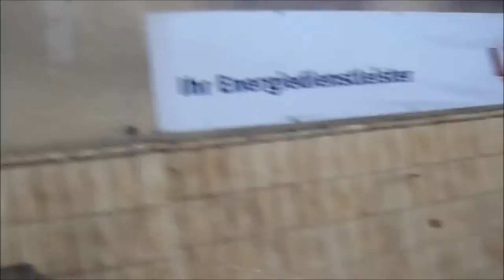Enrico Eschbach | Holiday Clips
Rider.Enrico Eschbach
Filming by a lot of peoples